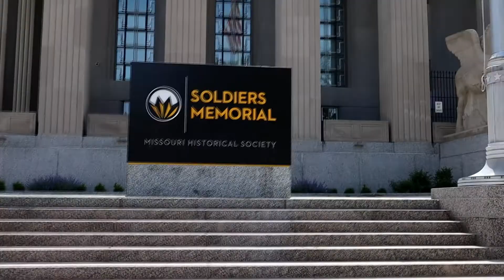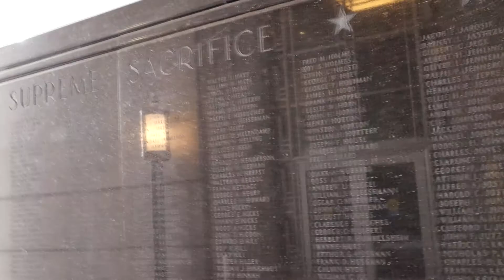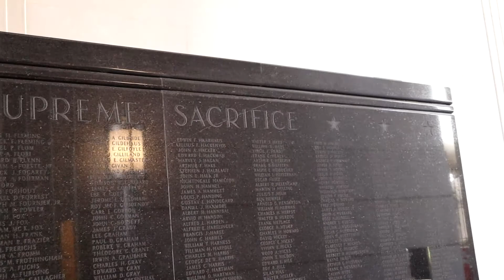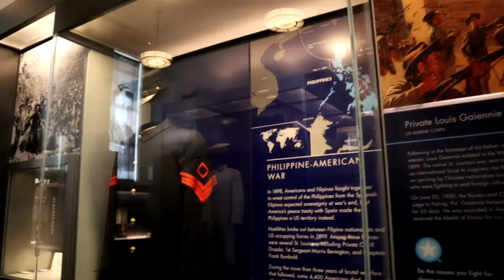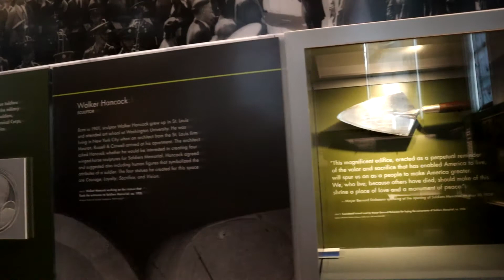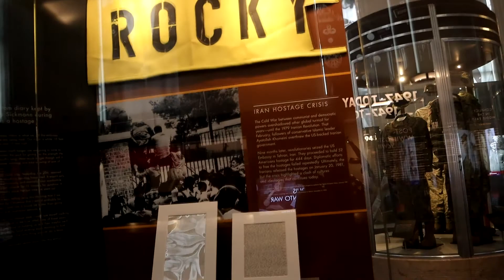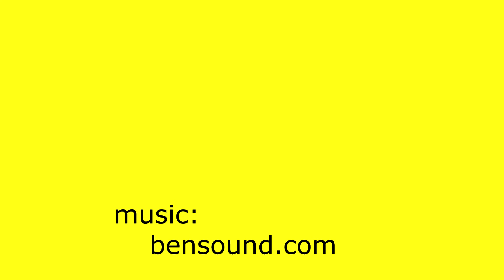Tour the soldier's Memorial Military Museum and Soldier Memorial Saint Louis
Christian takes the opportunity to honor the men and worm who fought for our country. He speaks with a Vietnam vet who is also visiting the memorial. This history museum is a must-see when visiting Saint Louis.